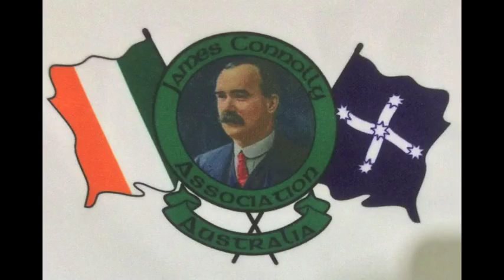The Rose Tree James Connolly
The Rose Tree
BY WILLIAM BUTLER YEATS
'O words are lightly spoken,'
Said Pearse to Connolly,
'Maybe a breath of politic words
Has withered our Rose Tree;
Or maybe but a wind that blows
Across the bitter sea.'

'It needs to be but watered,'
James Connolly replied,
'To make the green come out again
And spread on every side,
And shake the blossom from the bud
To be the garden's pride.'

'But where can we draw water,'
'When all the wells are parched away?
O plain as plain can be
There's nothing but our own red blood
Can make a right Rose Tree.'